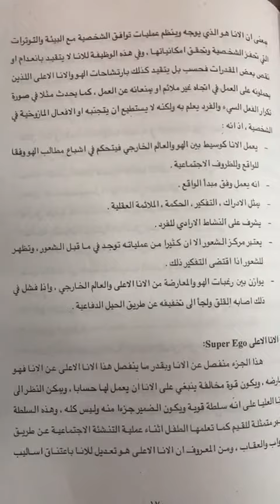نظريات الشخصية (نظرية التحليل النفسي) الجزء الثالث ا م د نيران يوسف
المرحلة الثانية مسائي